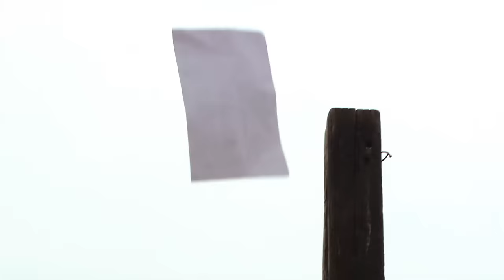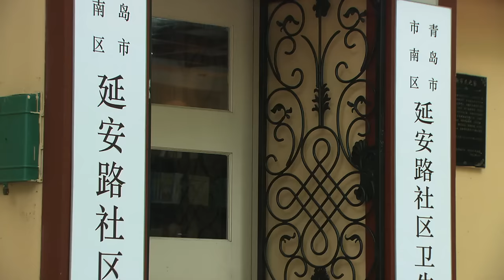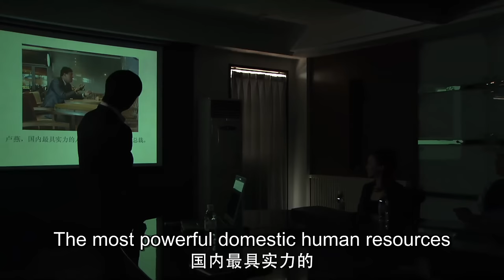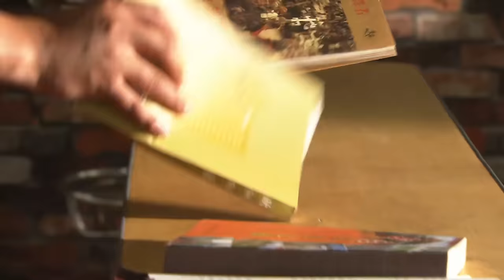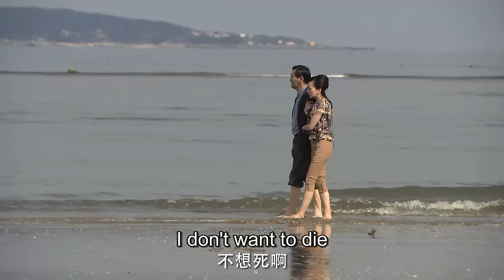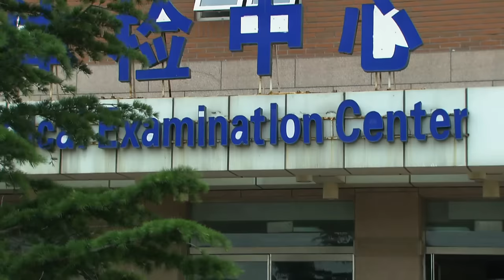【MULTI-SUB】Stand By Me 07 | All-round Orphan Girl's Unexpected Love | Lin YuShen | Li Qin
AkA:守望的天空

【Starring】
Lin YuShen, Li Qin

【Synopsis】
Pu Tao is a tough girl who grew up depending on no one. Her father left her family, then later her mother left at a boarding school while taking care of her autistic brother. Handling the betrayal of her parents and learning to take care of two autistic children while dealing with her own family problems.